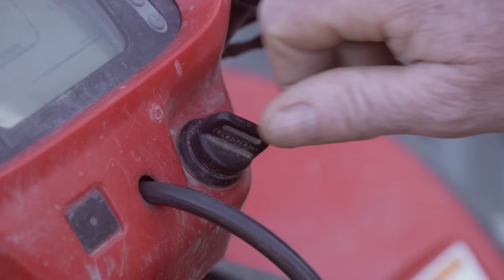Honda Stories - Tony Bugden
Tony Bugden gives his experience of using Hondas on his farm in the Oamaru.